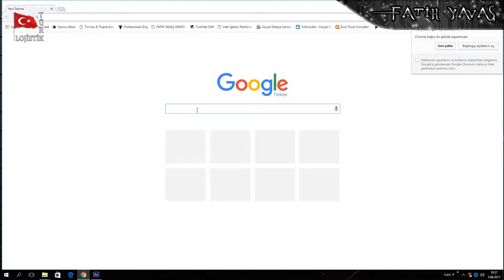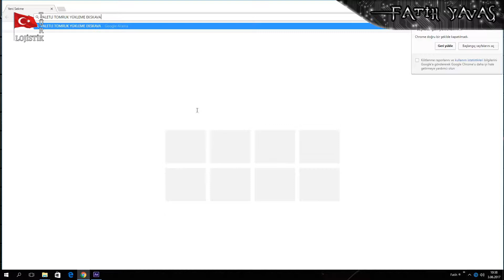ETS 2 MP YOLU KAPATMIŞLAR! SOHBET VE BİRAZ TAVSİYE EŞLİĞİNDE GÖREV Geneve - Zürich | TÜRK LOJİSTİK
MERHABA ARKADAŞLAR BU VİDEODA SINAV HAFTASI DOLAYISIYLA OKULLA İLGİLİ SOHBET EDİP GÖREV YAPTIK. TÜM A.Ö.F. ÖĞRENCİLERİNE SINAVLARINDA BAŞARILAR DİLİYORUM...

Euro Truck Simulator 2, Multiplayer videolarımız tüm hızıyla devam ediyor. Geneve – Zürich arasında yaptığımız bu görevde yolun kalabalık şekilde kapatıldığına şahit olacaksınız! Bu nedenle küçük bir kaza atlattık. Devamı videoda…

LÜTFEN İZLEYİN VE PAYLAŞIN!...

Video sonunda bahsettiğim Melis’ le birlikte çektiğimiz ilk konvoy videomuzun linkine buradan ulaşabilirsiniz.

- Görüş ve önerilerinizi yorumlarda iletirseniz sevinirim. Bir sonraki videoda görüşmek üzere. İyi seyirler…